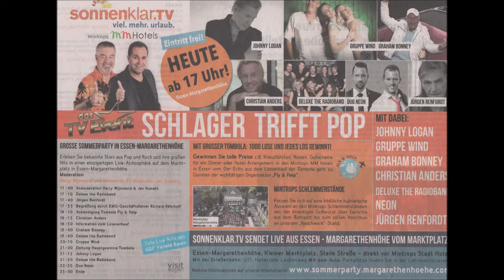Essen * Essen-Margarethenhöhe * Deluxe the Radioband * 04.08.2018 * Teil 4